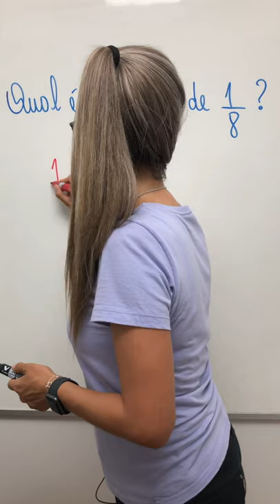METADE DE 1/8? \Prof. Gis/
Oi Genti. Trago uma super DICA de como calcular a METADE da FRAÇÃO 1/8.